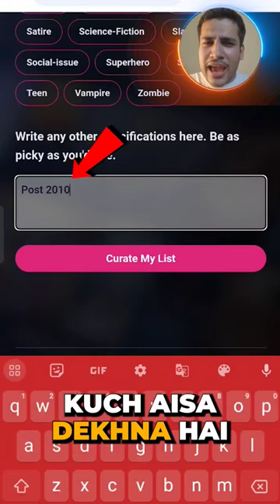Find The Perfect Movie To Watch! 🍿🎞️